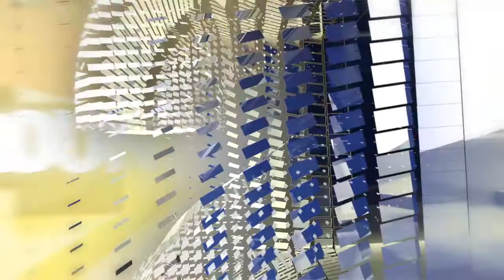Grand Traverse Parks Master Plan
The Master Plan and direction has been set for the Grand Traverse Area Parks. Vic McCarty learned more about this plan.